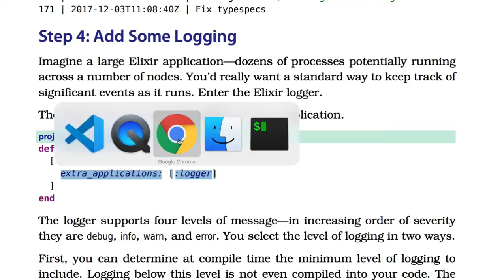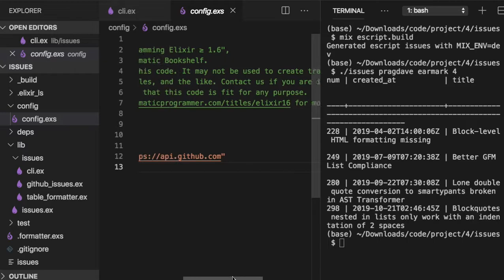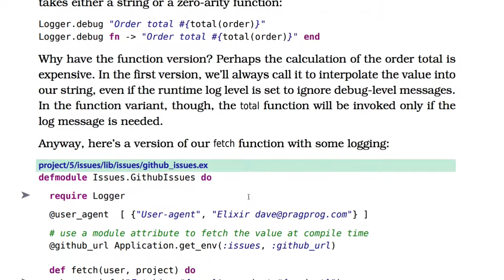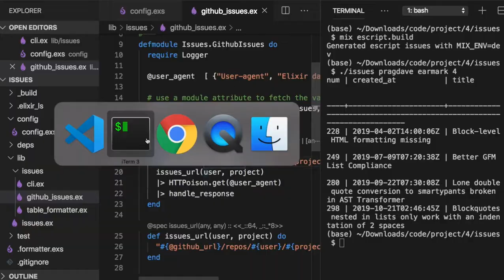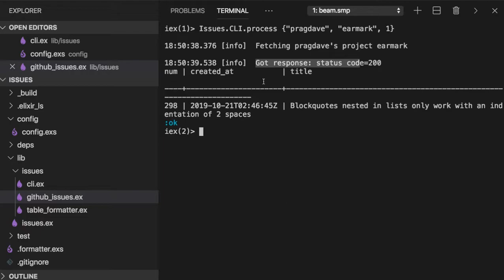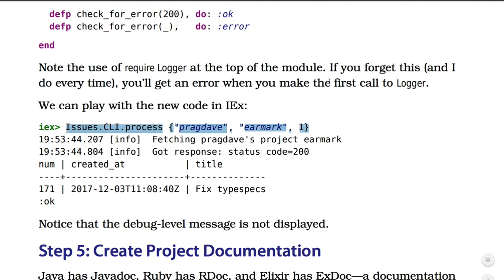[엘릭서] 053 - Step 4 - Add Some Logging